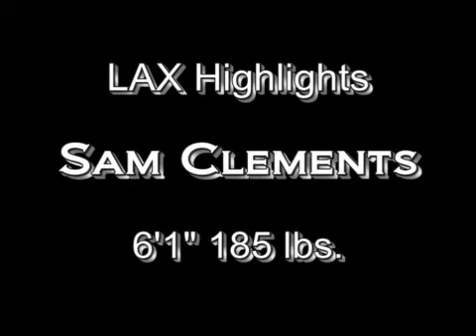Sam Clements 2010 LAX Highlights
LAX Highlights from Sam Clements of Saint Andrew's School in Boca Raton, FL. Class of 2011. Highlights from Boca Whalers Club Team October 3, 2010.